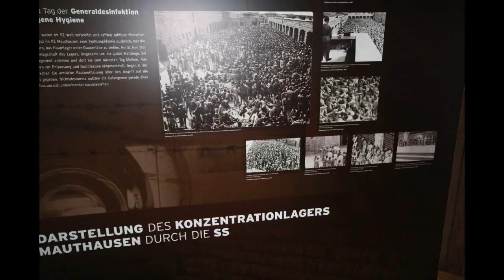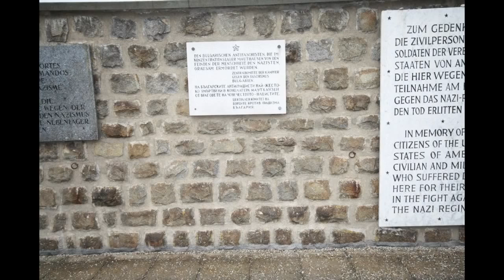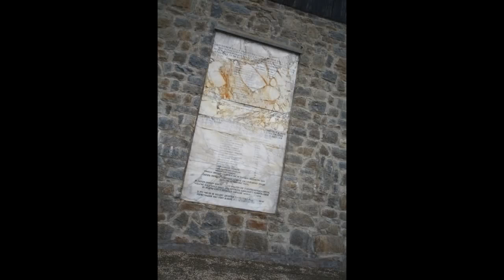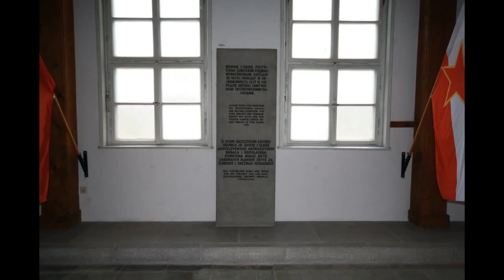VLOG : Mauthausen. Концлагерь в Австрии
Побывав на этой экскурсии, я не могла прийти в себя очень долго, весь этот ужас стоял перед глазами((  И решила загрузить это видео не случайно, чтобы помнили люди и не допустили войны никогда.

Музыка сделана мною.